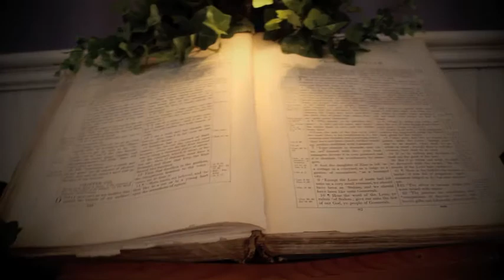Courage Culture (VIDEO)